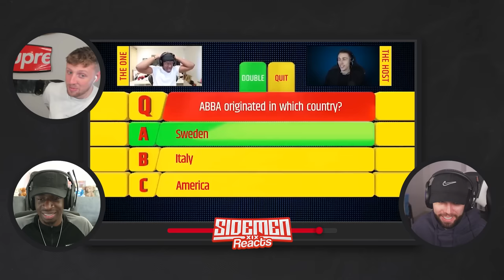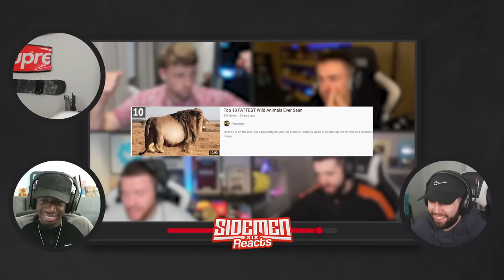BEST SIDEMEN 'YOUR MUM" JOKES #1